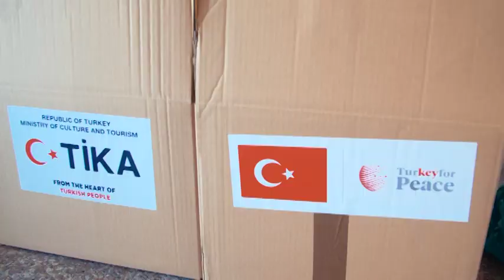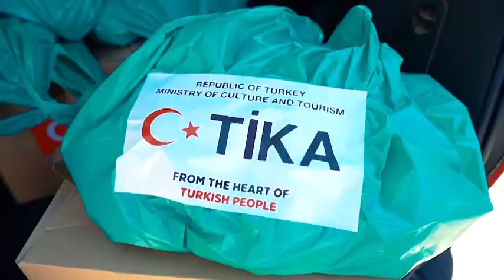Türkiye'den COVİD 19'la mücadelesinde Sırbistan’a destek (Podrška Turske Srbiji protiv Covid-19)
TİKA, u saradnji sa Asocijacijom Maturanata Turske (ASMAT) starijim osobama koje nisu u mogućnosti izaći iz kuće i osobama slabijeg imovinskog stanja
podelila je po 250  prehrambenih i
higijenskih paketa.